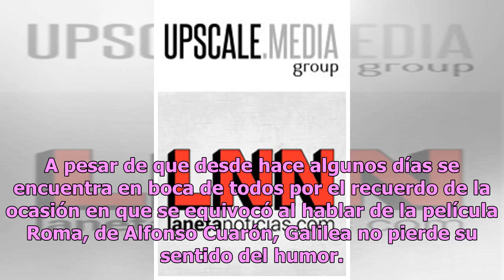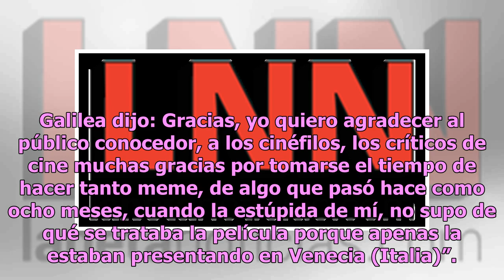Galilea Montijo hace cruel burla a gasolineros en plena crisis de abastecimiento (FOTO)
Una de las conductoras más queridas y populares del mundo de la farándula es Galilea Montijo, quien gracias a su talento y belleza conquistó el corazón de infinidad de mexicanos con su participación en el matutino de Televisa Hoy. A pesar de que desde hace algunos días se encuentra en boca de todos ...